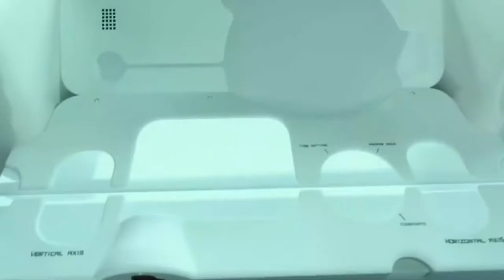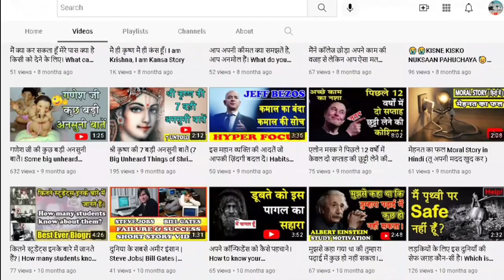Nobita Ne Doraemon Ko Kaise Jinda Kiya ? | DORAEMON का सच लास्ट में क्या होता है ?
Seekhne Ki Koshish Youtube Channel

सीखने की कोशिश यूट्यूब चैनल
Nobita Ne Doraemon Ko Kaise Jinda Kiya ? |

Mic-1
Maono AU-903 Portable USB Microphone (Black)

Mic-2
Maono AU-PM421 Condenser USB Microphone, Professional Studio Recording Mic with 1-Touch Mute and Mic Gain Knob for PC, Singing, Podcast, Gaming, YouTube

Mic-3
Maono AU-PM461TR USB Condenser Mic for PC and Singing, Recording Microphone with Mic Gain for Gaming, Podcast, Studio, Vlogging

Laptop-
HP ProBook 440 G8 Notebook PC, 11th Gen Intel Core i5-1135G7 14 inch(35.6cm) HD Laptop(8GB RAM/512GB SSD/Intel Irix Xe Graphics/Win 11/Pike Silver

Mobile-
Redmi Note 11 Pro + 5G (Phantom White, 6GB RAM, 128GB Storage) | 67W Turbo Charge | 120Hz Super